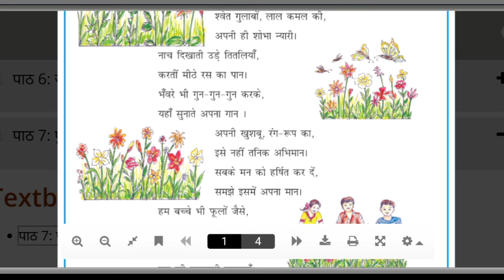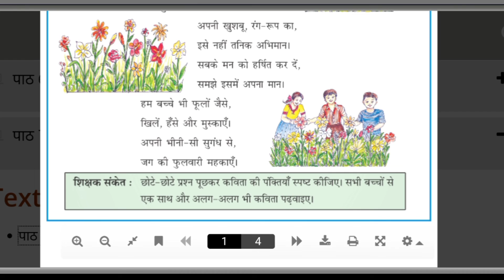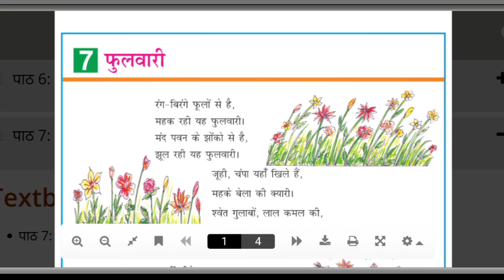Textbooks/पाठ्यपुस्तक: पाठ 7: फुलवारी (कविता) ll Class 3rd Hindi (कोंपल) ll Bihar board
Ek kadam: Kisi ke sang ek kadam

Mere khwab: tum ke sang khwab